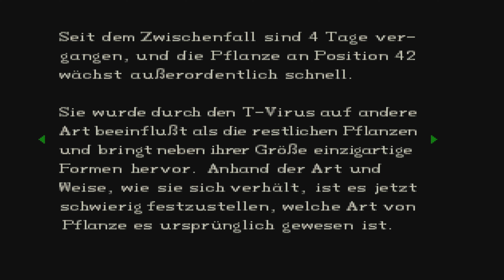Resident Evil Director's Cut [Deutsch] PS1 1996 - Chris - Folge 4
🎥Chris Folge 4

🌐Deutsch